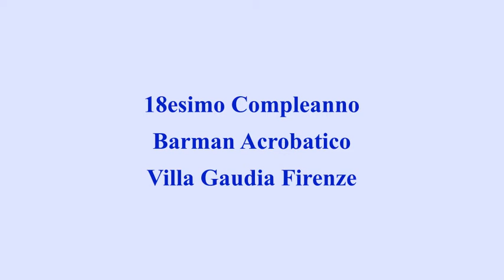Diciottesimo festa con barman acrobatico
Se devi festeggiare il tuo Diciottesimo, stupisci i tuoi amici con un barman acrobatico, renderà la tua serata indimenticabile e tutti si ricorderanno di te. Festeggia a Villa Gaudia, in una splendida cornice, in esclusiva per te e i tuoi amici, senza limiti di orario. In estate aperitivo bordo piscina.